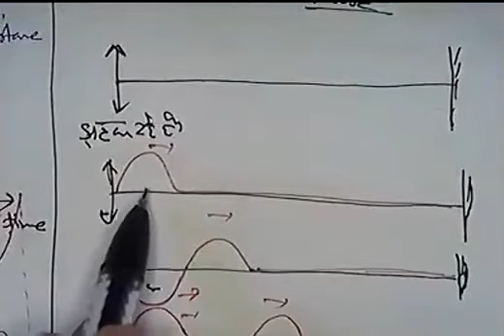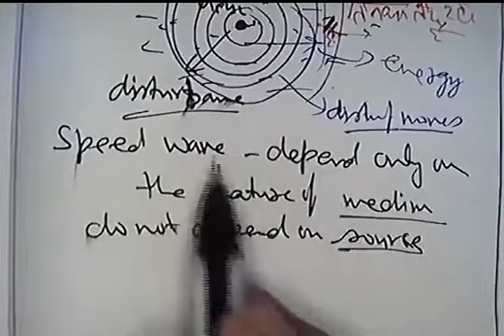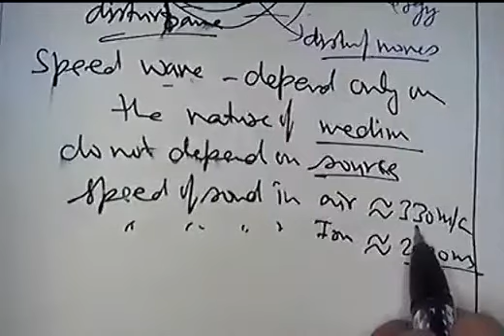Properties of wave